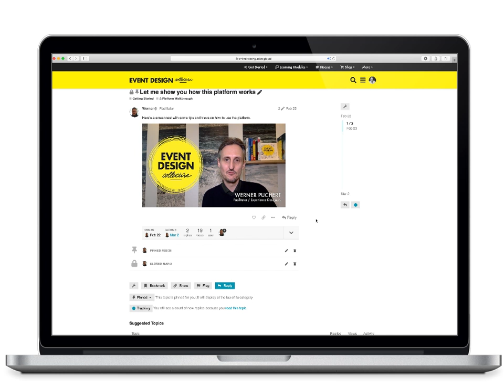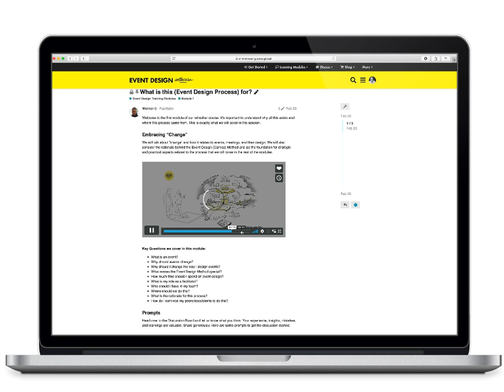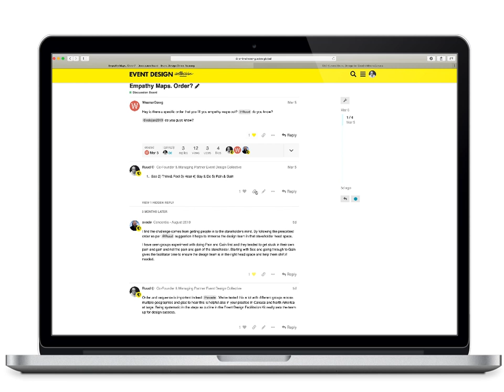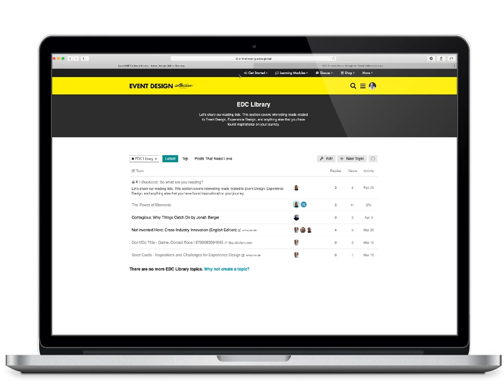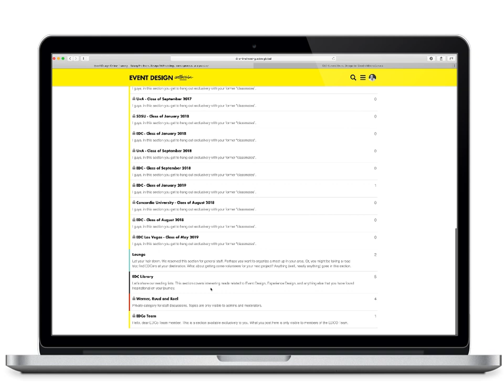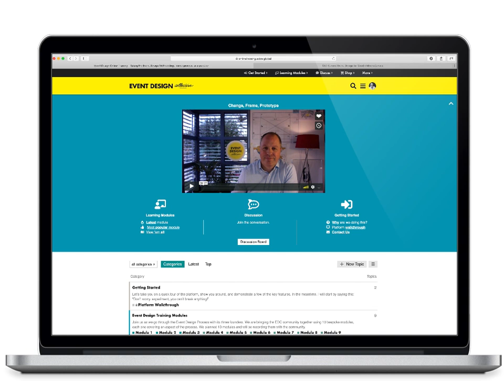20190528 Mockups Online Training macbook frame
20190528 Mockups Online Training macbook frame